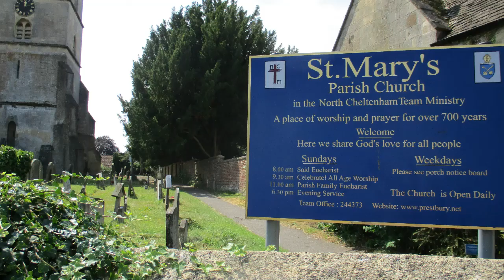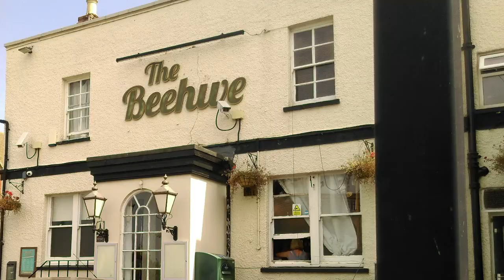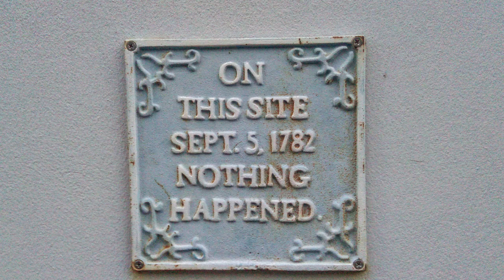Prestbury Village, Gloucestershire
Prestbury is a village on the outskirts of Cheltenham, with a population of around 7,000.

"Piano Loops No. 1"
composed with the assistance of
aiva.ai

Some historical information from
Prestbury Local History Society